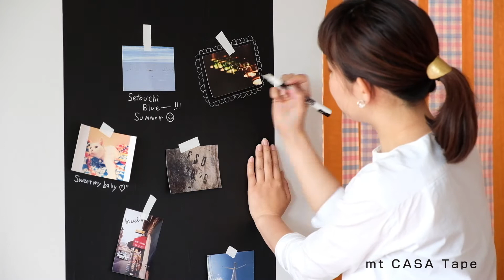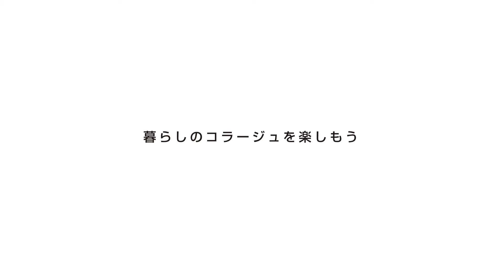mt POP KITCHEN編